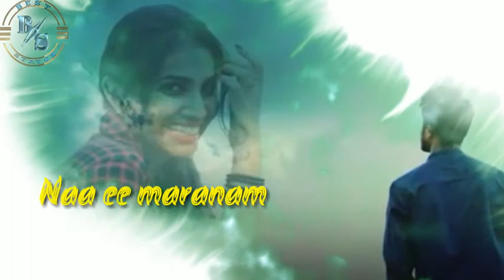Mugimpe // album song // Telugu whatsapp status // breakup status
breakup status# suman vankara#love failure#telugu status